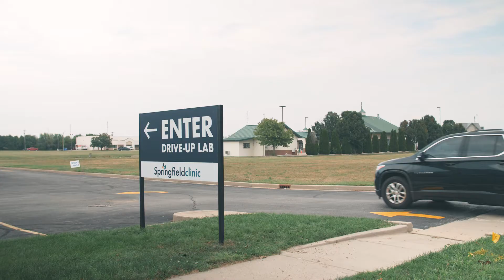Springfield Clinic Drive-Up Flu Shots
Now more than ever, it's important to get your flu shot. Springfield Clinic is making it easier than ever for patients to receive flu vaccines by offering them at our west side and downtown drive-up lab locations. Patients must have a Springfield Clinic primary care provider, but no appointment is necessary!